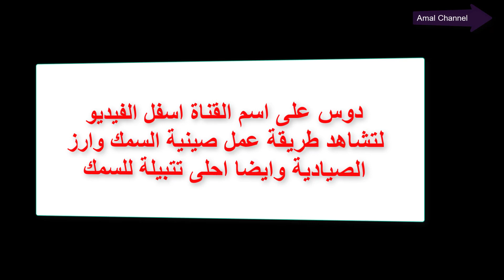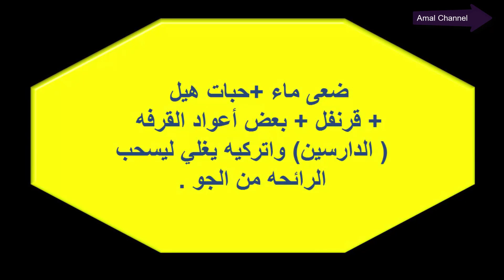طريقتين للتخلص من رائحة السمك اثناء القلى "@graphic.designer "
رابط الموضوع :
طريقتين للتخلص من رائحة السمك اثناء القلى
رابط قناتى الرئيسية لتعليم جميع برامج الجرافيك
 Graphic Designer
أهلا بكم فى قناتى قناة متنوعة فيها كل ما يهمكم من نصائح وطبخ وتعليم وترفيه  .